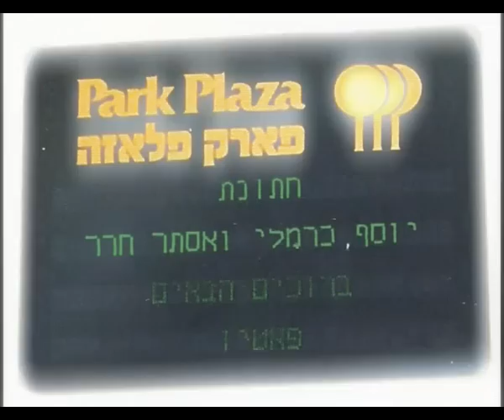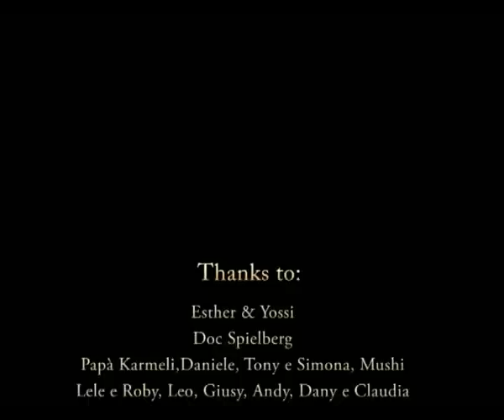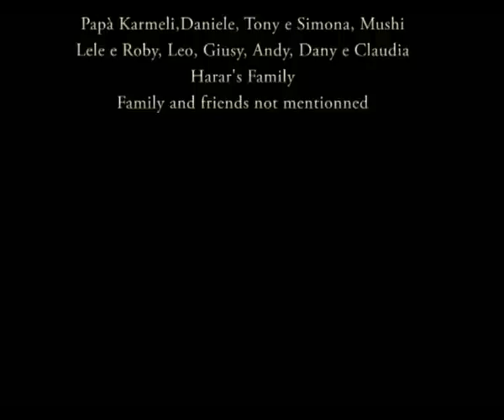Esther & Yossi's wedding